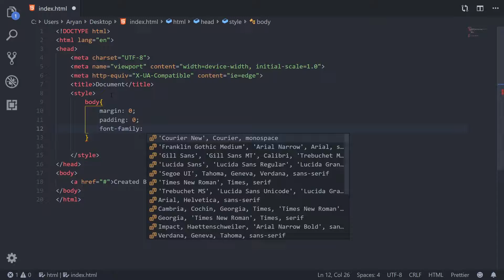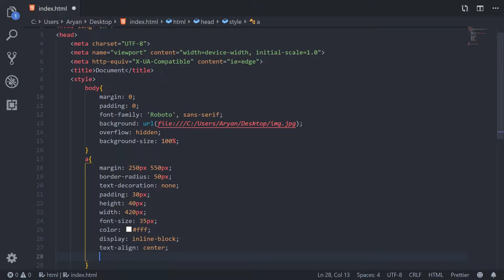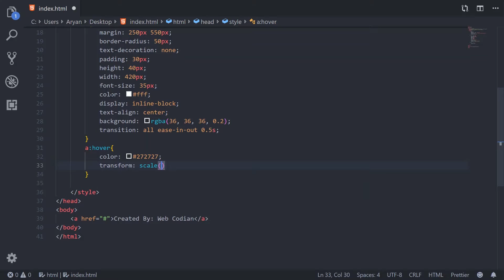How to grow a button on hover HTML, CSS || WEB CODIAN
In this tutorial, you will be going to learn how you scale a button in your website using html and css. This is one of the easiest ways to do so.

You can make more stunning and awesome buttons for your website and for that smash that like button and SUBSCRIBE to our channel WEB CODIAN for more interesting topics in the future.

Helping you learn how to make the web, and make it look good while you're at it.

Web Codian is a channel where you can find lots of information related HTML & HTML5, CSS & CSS3 ,Web designing & Web development . We have all the solutions and the best information you are seeking so you can have better-updated solutions to your problems. Hope this website design Channel will grow your knowledge and skills day by day.